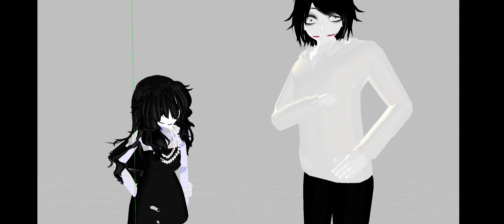Annoying orange crabapple creepypasta mmd (my first mmd video) (read description)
please don't request me to make mmd videos because I don't think I have the right tools to make these videos and I don't think I can make custom MMD videos

Jane the Killer model: KyoshiShion
Jeff the Killer model: FlaterSlayer
Sally Williams model: HinataMew